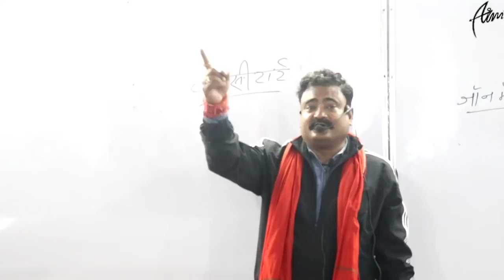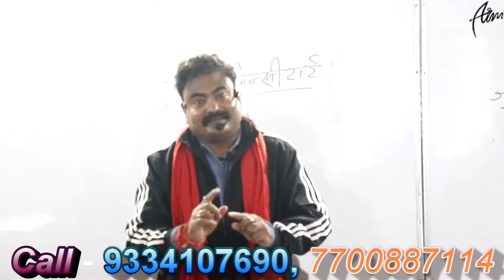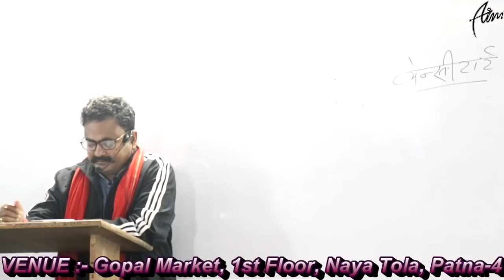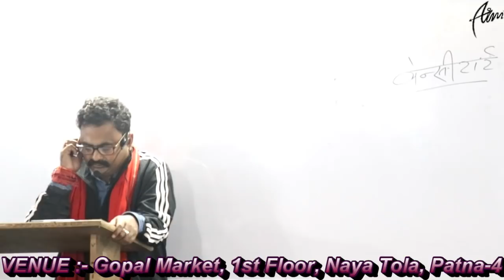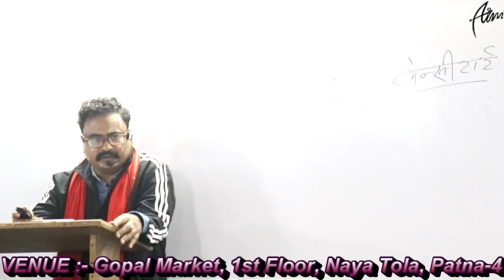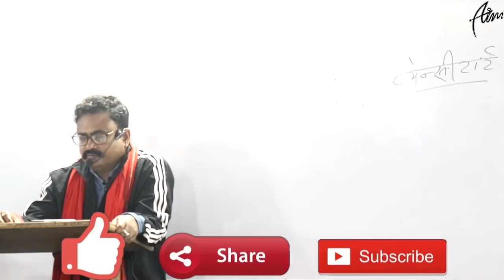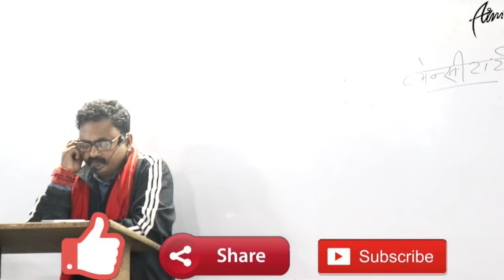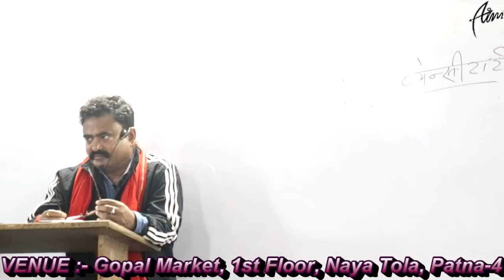गुरु रहमान की पाठशाला History Class Part - 9 | Rahman's Aim Civil Services | @StudyTrend App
बिहार पुलिस Countable के लिए अभी Download करे Rahman Sir Live Classes अभी डाउनलोड करे Rahman Sir Live Classes App
1. अभी डाउनलोड करे..Rahman Sir Live Classes App